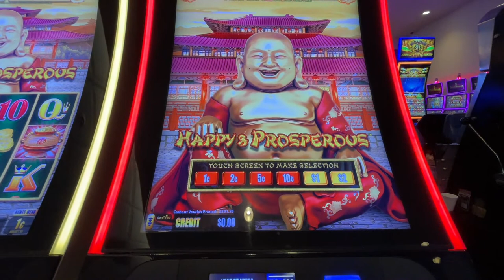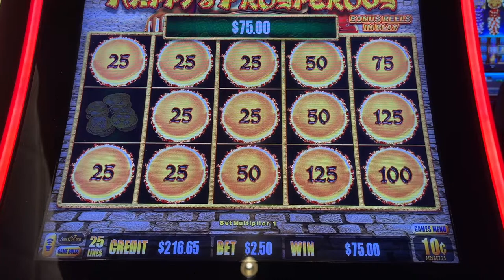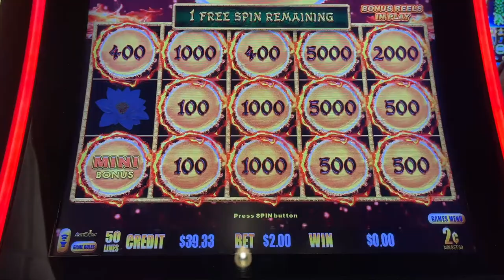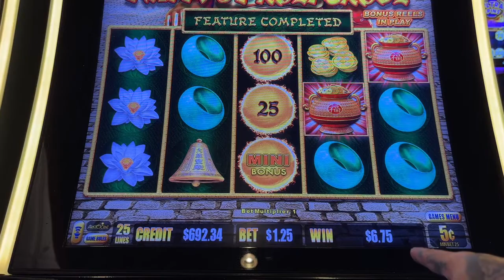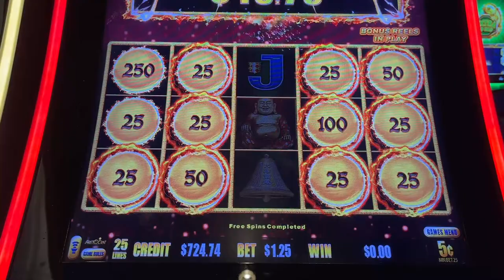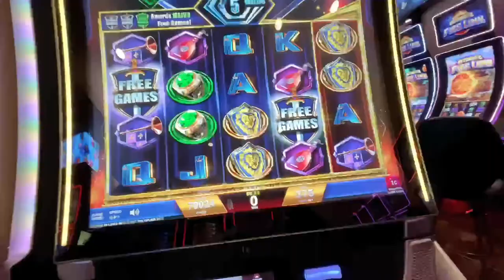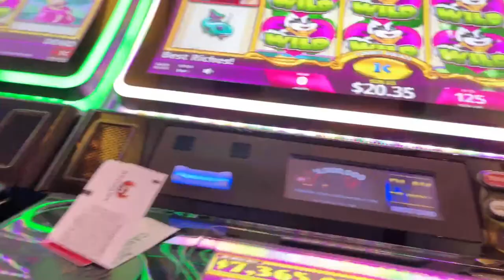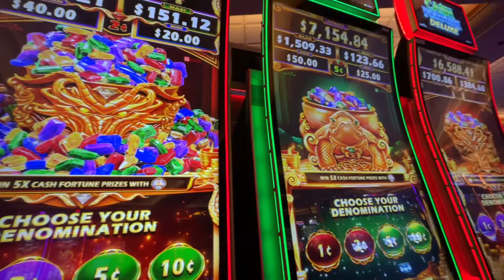🚨 Live-Replay! EPIC!! Non-Stop Bonus Rounds! Jackpot Time!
The Return of Jackpot Famous! Yep Grandparents Now! If you are feeling super generous and would like to get Baby Audrey a little something, here is the link to her baby registry, but do not feel obligated. Thank You & We appreciate all of you!

💫 Other ways you can support Us:
❤️💵 SUPER CHATS!
💙💵 SUPER STICKERS!
💚💵 SUPER THANKS!

00:00 - 🙋🏻 🙋🏻‍♂️ Intro
05:00 - 🙋🏻 Meet my Cuzzo Adrienne!
15:08 - 🎰 Dragon Link Happy & Prosperous
38:00 - 💥 JACKPOT TIME!! 💥
39:04 - 🍻 25K Subscriber Cheers!
1:43:05 - 💩 We Got Stink Bombed!
1:45:30 - 🎰 Regal Riches
2:01:05 - 🎰 Buffalo Gold
2:08:10 - 🎰 Stinkin' Rich
2:17:50 - 🎰 Cash Fortunes
2:26:20 - 🙋🏻 🙋🏻‍♂️ Final Thoughts

This stream is created with love